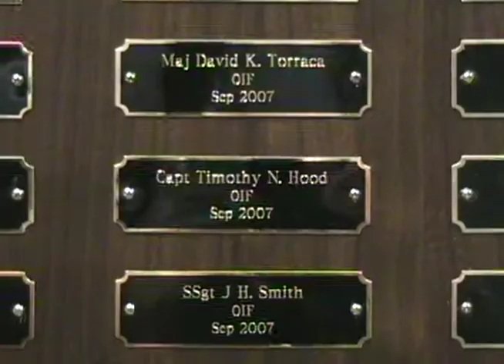The Distinguished Flying Cross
Four members of the 4th SOS at Hurlburt Field receive the DCF.